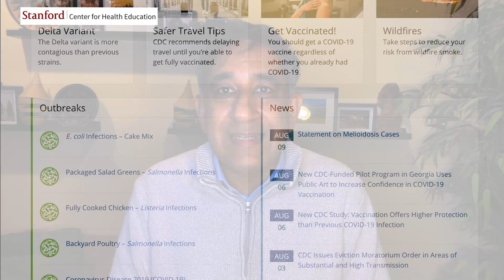Flu & COVID Vaccines: 7 Frequently Asked Questions, Answered | Stanford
It’s that time of year when people are starting to get vaccinated for influenza, aka the flu. It’s important to get your flu vaccine every year, and especially important this year because of the ongoing COVID-19 pandemic. Dr. Mahadevan answers these common questions about the flu and COVID-19 vaccines:

0:00 Introduction
0:38 What does the flu vaccine protect me from?
0:53 When should I get the flu vaccine?
1:22 Can I get the COVID-19 vaccine and the flu vaccine at the same time?
1:57 Should I get the flu vaccine if I have already gotten the COVID-19 vaccine?
2:45 Does the flu vaccine increase your risk of getting COVID-19?
3:15 Will the flu vaccine definitively prevent me from getting influenza?
3:37 Can everyone get the flu vaccine?

Dr. S. V. Mahadevan is a Professor of Emergency Medicine at Stanford University School of Medicine. He currently serves as Director of Global Affairs and Strategy for Stanford Medicine and Stanford Health Care, and the Director of South Asia Outreach, Center for Asian Health Research and Education.